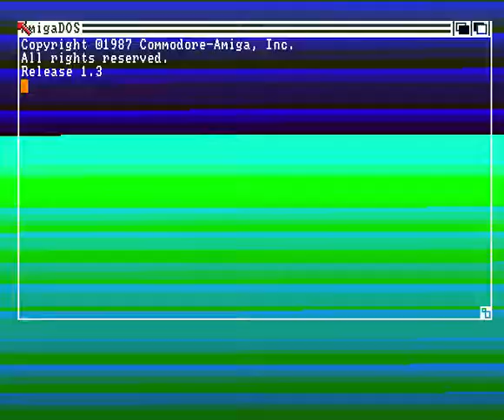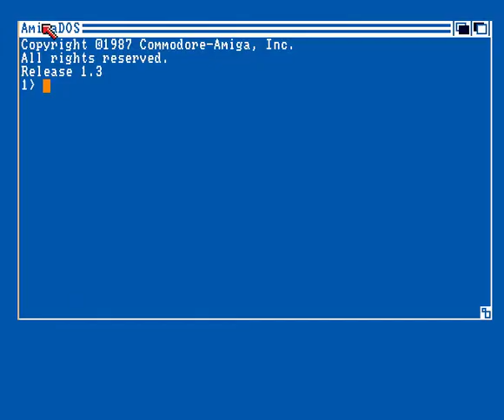Megaforce Newio Cracktro Amiga Intro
Megaforce Newio Cracktro
Amiga Intro